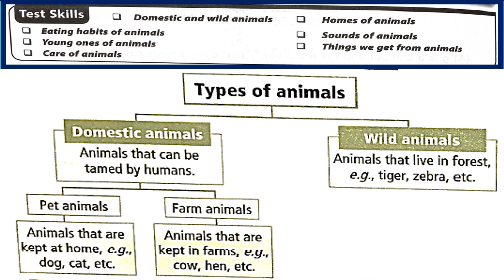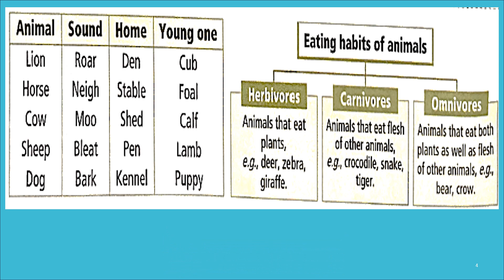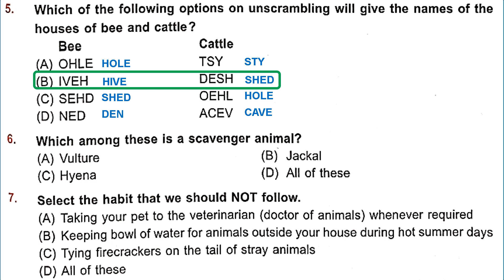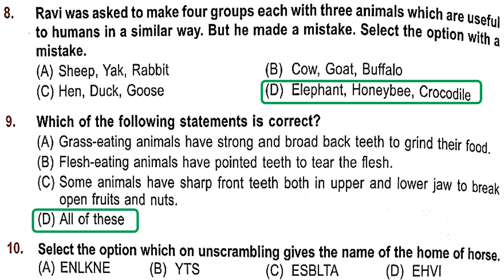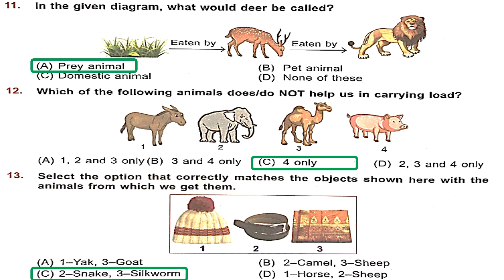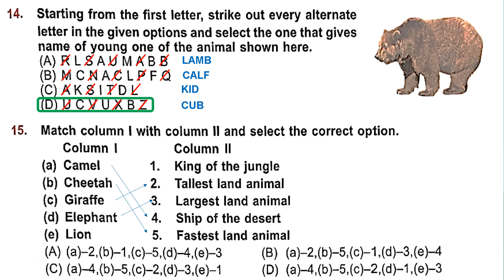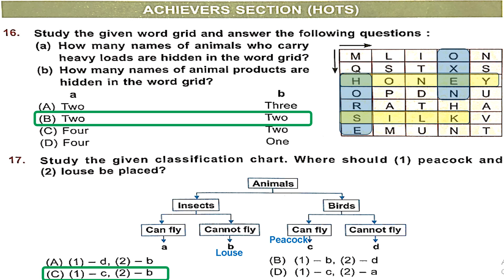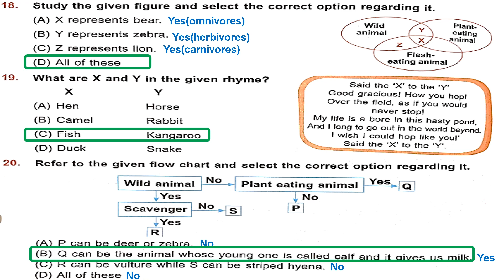Chapter 2- Animals NSO Class 2 Science olympiad Workbook explained practice questions 2023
NSO Class 2 chapter 2 Animals explained. Prepare for your upcoming science olympiad exam with us.
Keep watching for all chapters.

For your queries/searches:
nso class 2 workbook,
nso class 2 syllabus,
nso class 2 sample paper,
science olympiad class 2 practice paper,
sof nso for class 2,
class 2 nso sample papers,
nso class 2,
nso class 2 chapter animals,
national science olympiad nso,
national science olympiad,
national science olympiad 2022,
national science olympiad 2023,
national science olympiad class 2,
national science olympiad class 2 question paper,
sof nso syllabus class 2,
sof nso sample papers class 2,
science olympiad class 2,
science olympiad class 2 questions,
nso grade 2 sample paper,
nso grade 2 previous years papers